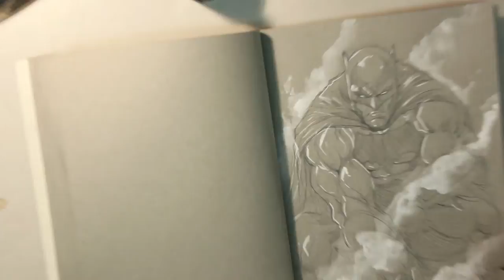013 - Vince Sunico Draws Batman V Superman's Batman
Hello everyone, back with a new video, and this time around it's a little different. Decided not to do any random character selection, decided to do a superhero, something I haven't done on this time channel, and I thought it would be a good idea for the very first superhero video to be: THE DARK KNIGHT. But it's the new version from the upcoming Batman v Superman film, which I am very excited about! I hope you all enjoy!